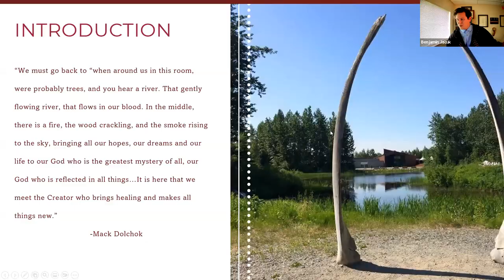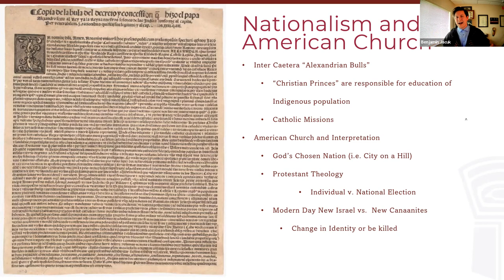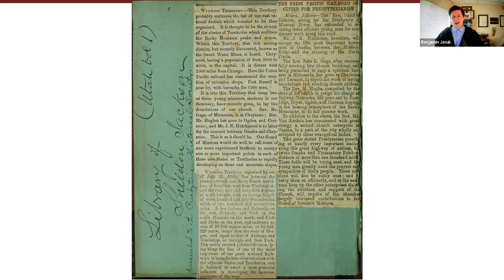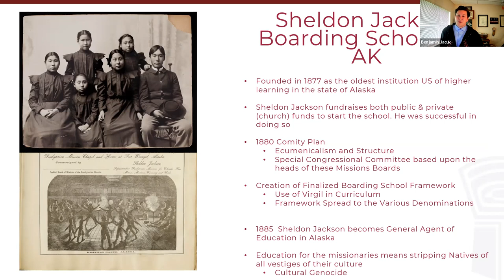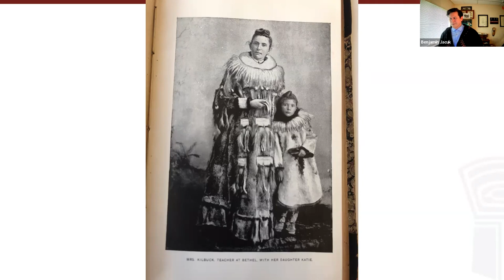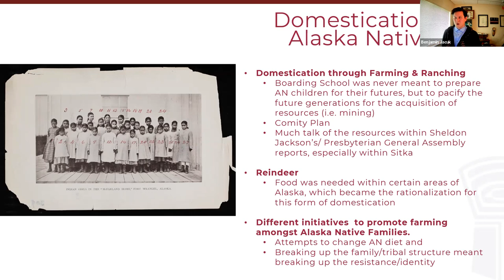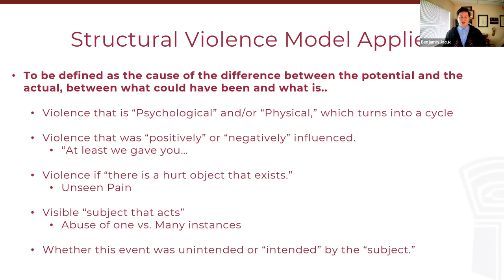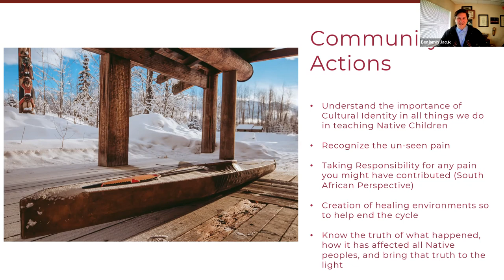Sheldon Jackson’s Boarding Schools and Structural Violence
Throughout the last 120 years, it has been no secret to Alaska Natives that the church-run Boarding Schools had a lasting effect upon our people. The question that has yet to be answered is what those effects are and how do they match up with the intentions of denominations that established these colonizing institutions?

This session will set out to answer this question through the framework of structural violence while addressing these institution's role in erasing the Indigenous peoples of Alaska through education, eco- and ethno-tourism that Sheldon Jackson created for the sake of resource extraction. This will be presented by Alaska Native researchers, Benjamin Jacuk (Dolchok), will focus on the history of the Boarding Schools in Alaska (predominately church-run), their perceptions of Alaska Natives, the purpose of these institutions, and how their lasting effect upon the Indigenous populations can but understood within the framework of structural violence.

Speaker:
Benjamin A. Jacuk is a Dena'ina & Sugpiaq Alaska Native who is an enrolled member of the Kenaitze Indian Tribe and works as the Indigenous Researcher for the Alaska Native Heritage Center.